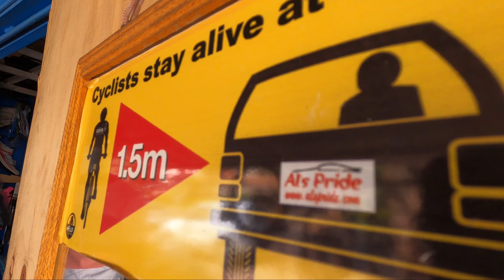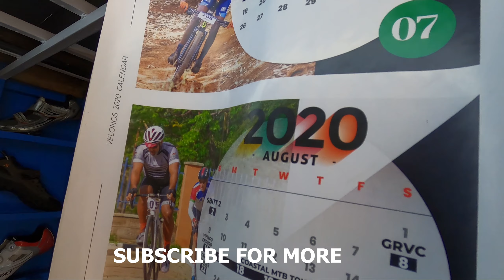Brian Tabbs Bike Shop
You see cyclists looking cool and colorful in Nairobi and want to join the squad? In Parklands, along Taarifa Road, near Nairobi national museum you may find Brian Tabbs' shop. He will hook you up with a bicycle and cycling gear, either new if you're loaded or second hand if you prefer 😉.

Thanks to David Ngigi for taking some of the footage